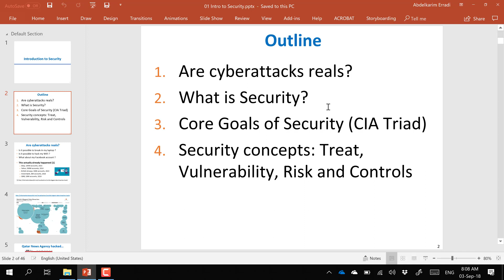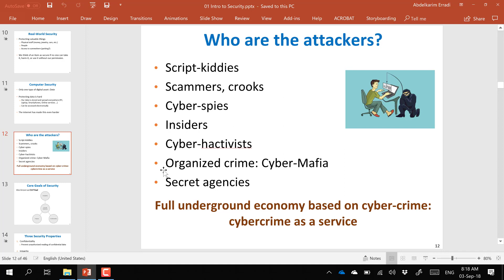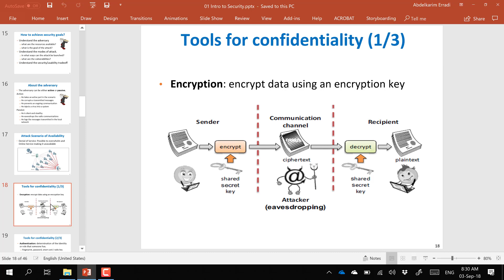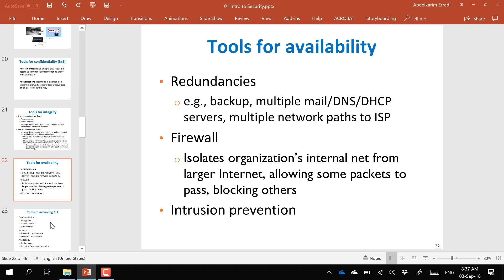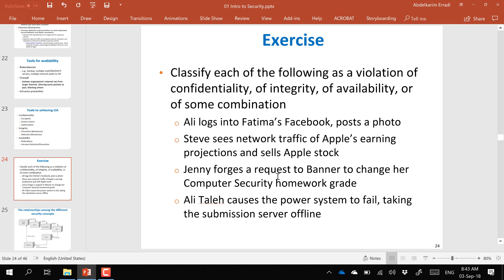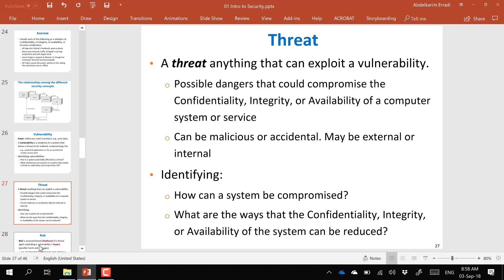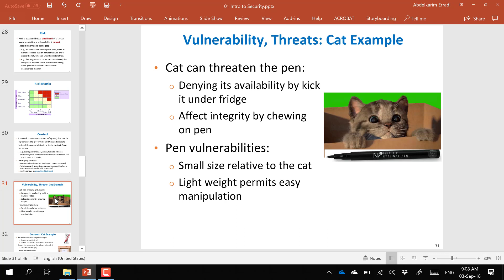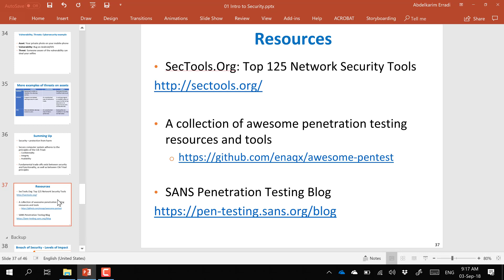1. Introduction to Computer Security